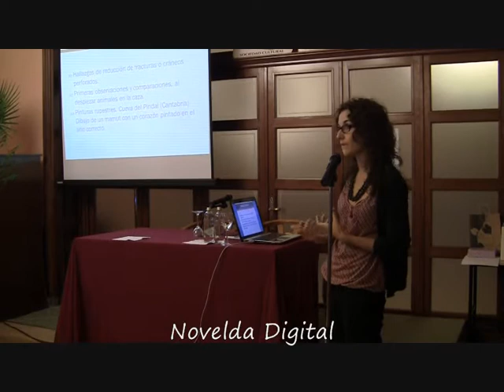Semana de la Ciencia en el Casino